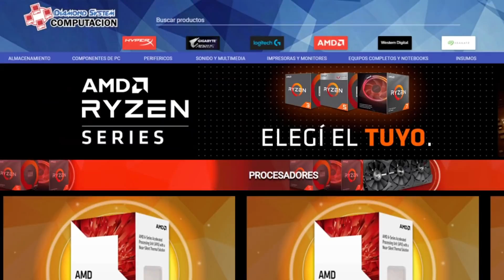CUÁNTOS CUBOS son MUCHOS CUBOS? | Magic Arena Cube Draft | MTG ARENA DRAFT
Como nos divertimos con los cubos en Magic Arena, de locos! El mejor formato para draftear de todo Magic viejooo!